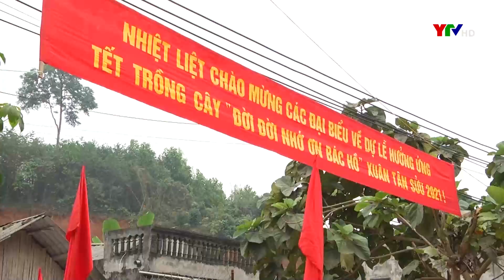Yên Bình sẵn sàng cho lễ phát động "Tết trồng cây đời đời nhớ ơn Bác Hồ" Xuân Tân Sửu 2021